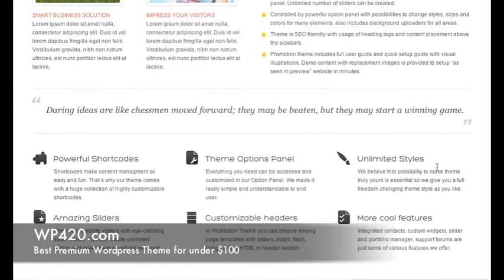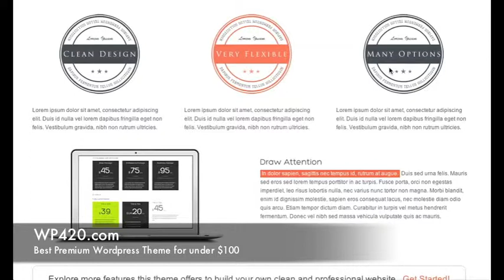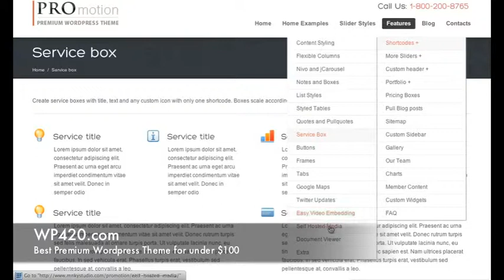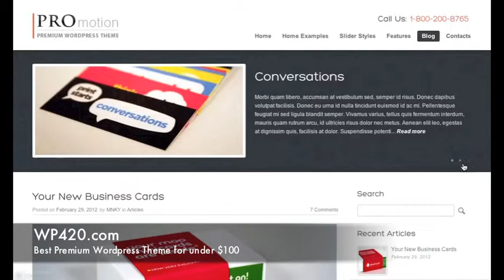ProMotion Business Wordpress Theme Demo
Features mOover slider with amazing effects and super easy drag & drop interface. Includes many features and is controlled by powerful option panel with possibilities to change styles, sizes and colors for many elements, also includes background uploaders for all areas. Theme is SEO friendly with usage of heading tags and content placement above the sidebars.

ProMotion theme includes full user guide and quick setup guide with visual illustrations. Demo content with replacement images are provided to setup "as seen in preview" website in minutes.

Theme is fully compatible with latest WordPress 3.3.2+ Supported by all major browsers.

★★★★★ Key Features ★★★★★
✔ Responsive Layout Option ( can be enabled in theme options )
✔ Awesome MOover Slider
✔ Advanced Theme Options
✔ Unlimited Styles and Colors
✔ Multiple Background Uploaders
✔ Modifiable Layouts
✔ Slider Managers
✔ Shortcode Builder
✔ SEO Optimization
✔ Custom Sidebars
✔ Unlimited Portfolios
✔ Customizable Headers
✔ Contact Form Builder
✔ Translation Ready (.po file included)
✔ Custom Widgets
✔ Custom Fonts + Uploader
✔ Unbranded Options
✔ Customer Support
✔ Demo Content with Dummy Images
✔ Extensive User Manual